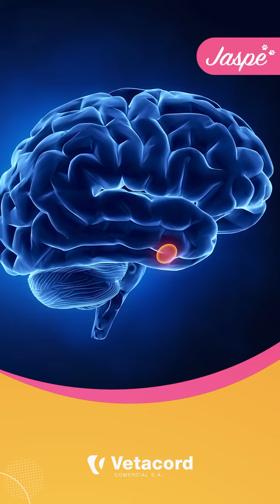La oxitocina y nuestros perros